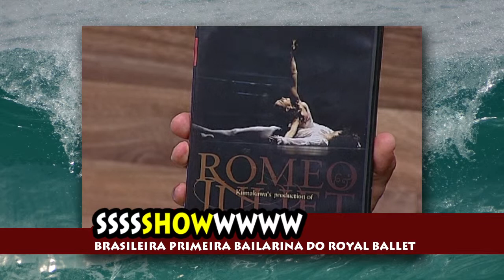QUERO SER BAILARINA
Marcelo Ribeiro entrevista a bailarina brasileira ROBERTA MARQUEZ, primeira bailarina do Royal Ballet de Londres.